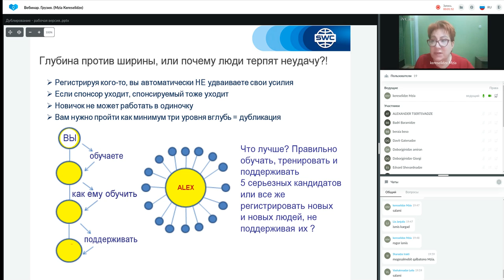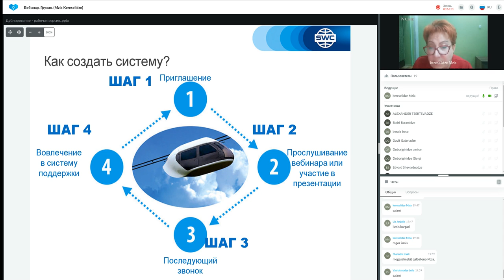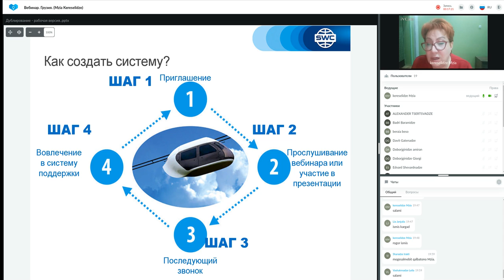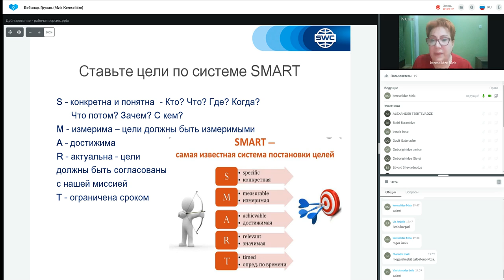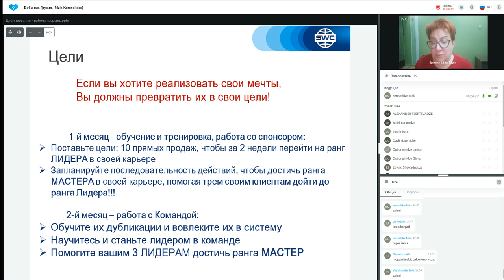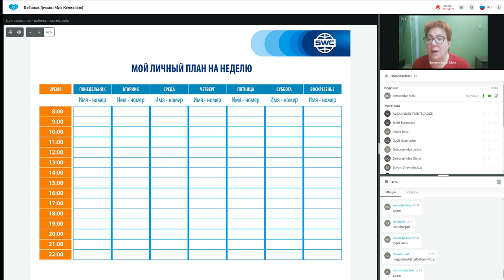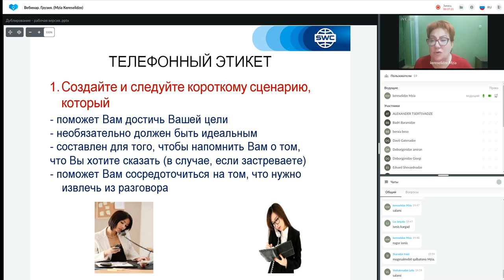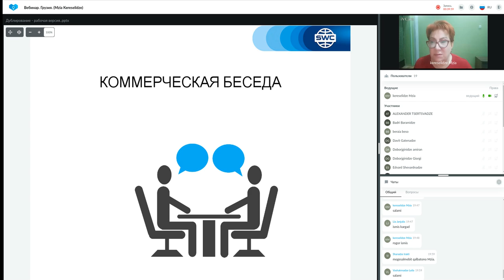დუბლიკაცია: წარმატებული ბიზნესის შენების სისტემა. 13.04.2022. წამყვანი: მზია კერესელიძე.